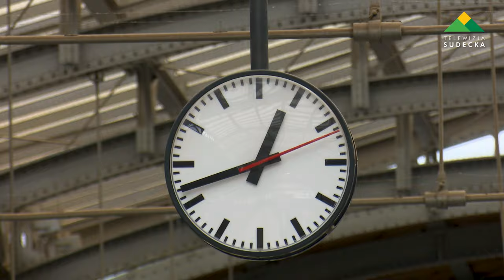Będzie rewitalizacja linii kolejowych do Stronia Śląskiego i Lwówka Śląskiego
W czwartek, 14 września we Wrocławiu podpisano umowy, dzięki którym Samorząd Województwa Dolnośląskiego przejął w zarząd ostatnie dwa odcinki z pakietu ponad 20 linii kolejowych w tej kadencji. Oznacza to, że będzie mógł rozpocząć planowane rewitalizacje. Prace na linii nr 322 do Stronia Śląskiego, mają rozpocząć się jeszcze w tym roku.